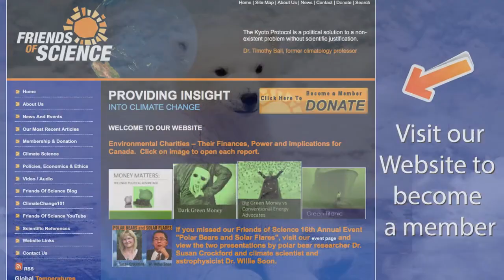Polar Bears Seasonal Feeding Patterns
Polar bear hysteria has been generated worldwide by images of starving, sick bears - and though it does happen that polar bears may starve - Dr. Susan Crockford explains that polar bears have a different seasonal feeding pattern than other kinds of bears.  In the spring, when seal pups are plentiful and easy to catch, some bears become quite plump.  Dr. Crockford also talks about the reproductive patterns of polar bears and the brutal realities of wildlife cannibalism.